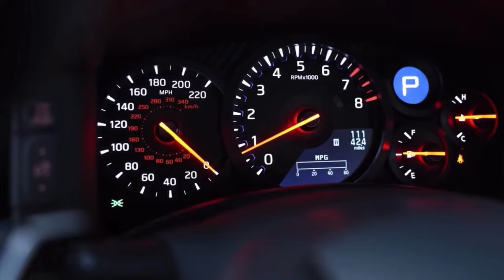Nissan Ending GT-R R35 Production For America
It's the end of the road for the iconic R35 GT-R series in the United States after a celebrated 17-year career.

The rumors were true: after a legendary 17-year run, Nissan’s iconic R35 GT-R, the Godzilla of mainstream supercars, is bowing out of the North American market this October. But before it rides off into the sunset, Nissan is bringing two limited-production editions previously announced for Japan: the Takumi and Skyline Specials.
The GT-R T-Spec Takumi Edition pays tribute to the “takumi” – the skilled craftspeople who hand-assemble each GT-R’s VR38DETT engine. It pairs a Midnight Purple paint job, reminiscent of past Skyline/GT-R legends, with an exclusive Mori Green-trimmed interior.

Performance enthusiasts should also appreciate the standard NISMO carbon-ceramic brakes, gold-painted 20-inch NISMO RAYS forged wheels, the NISMO-tuned Vehicle Dynamic Control, and wider front fenders.